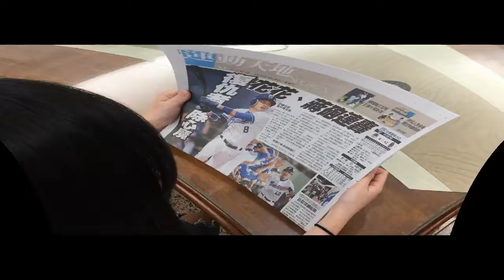卡片型放大鏡可客製化-856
卡片型放大鏡可客製化因為是製成名片形狀，因此體積小巧、存放簡單，卡片型放大鏡可客製化可以用於放大查閱外文字典的小號字體，名片型放大鏡能夾在書頁之間當書籤使用，或是夾在書、筆記本、工作證、名片夾、集郵夾中存放。

是名片同時也是放大鏡！俞泰光學超薄名片型卡片型放大鏡，可客製化顏色、印刷文字與廣告，可以作為獨特風格的名片，也可以作為創意禮贈品、人氣宣傳禮贈品等。